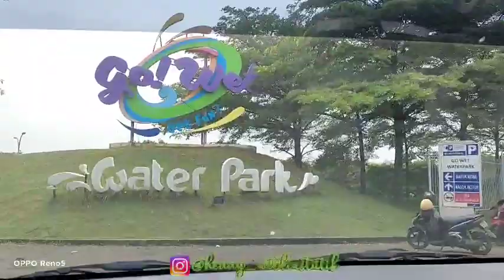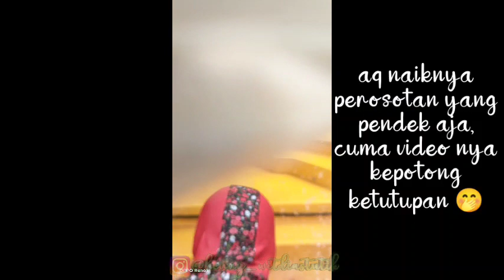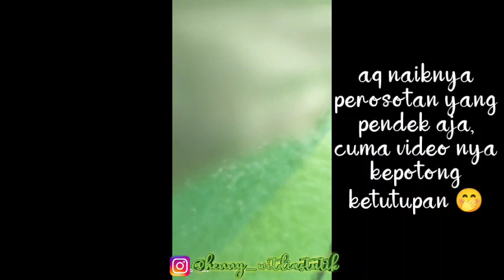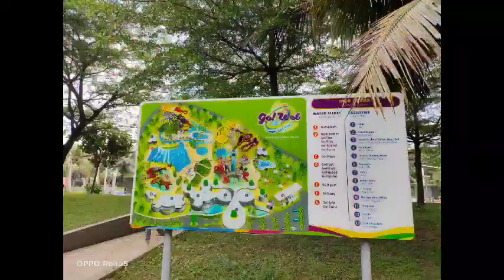Keseruan Renang di GOWET | Henny Vlog #41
Klo view video ini mencapai 1000 akan aq adain giveaway ya 😊
Makasih ya yang dah nonton & support 😄